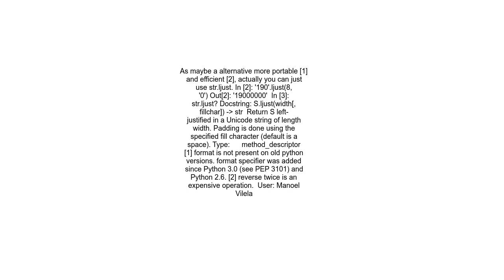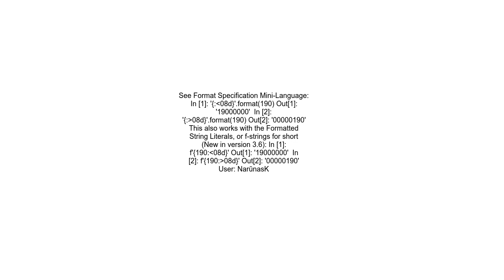How to pad a numeric string with zeros to the right in Python